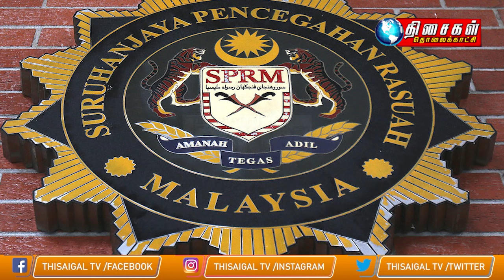MALAYSIA TAMIL NEWS 1PM 23.02.24 Mahathir risks arrest by refusing to attend Batu Puteh RCI